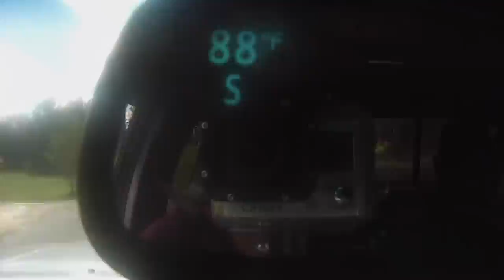Wacissa River Big Blue hole paddle boarding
Yolo Board day

The music from this video is not mine. Copy right not intended.